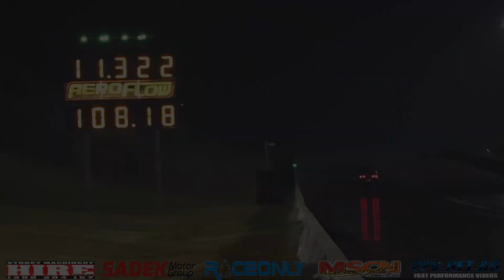SAVANA 26B QUAD ROTOR RX3 COUPE RP CUSTOMS TESTING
SAVANA 26B QUAD ROTOR RX3 COUPE RP CUSTOMS TESTING. MORE VIDEOS TO COME